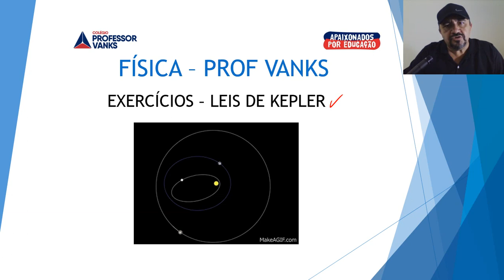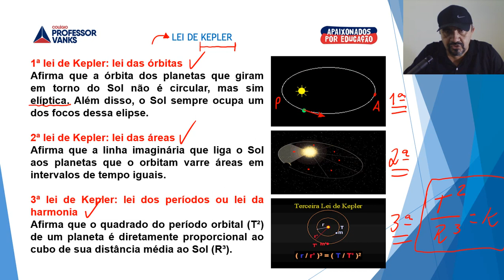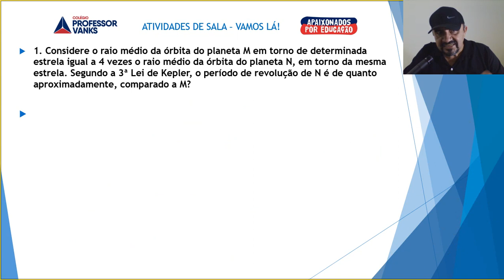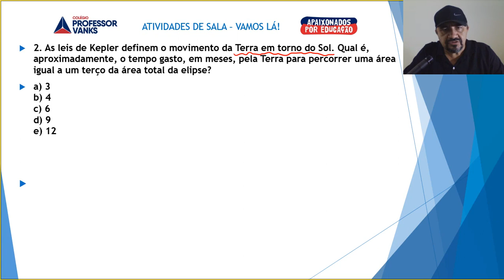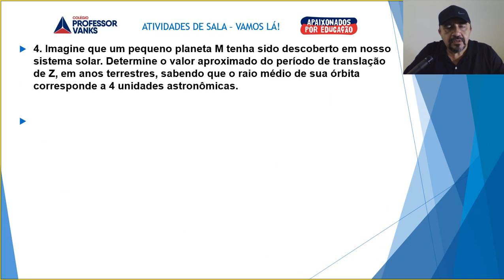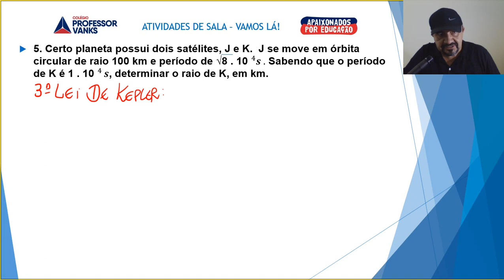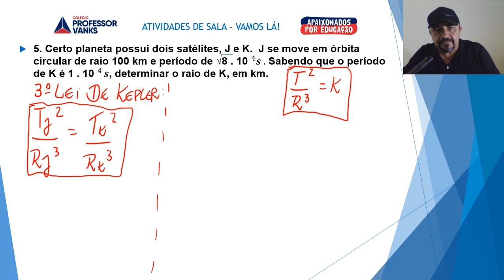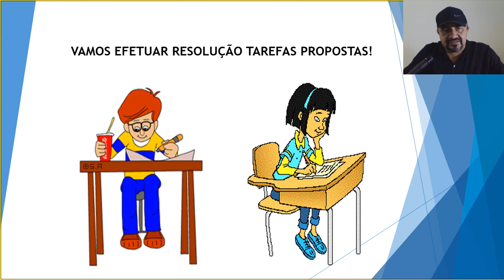FÍSICA PRIMEIRO ANO AULA 22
EXERCÍCIOS LEIS DE KEPLER